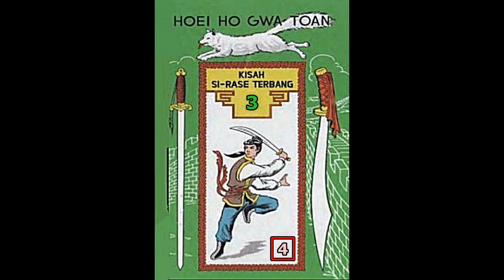Seri Cerita Silat BUKU KE TIGA Kisah Si Rase Terbang Jilid 4